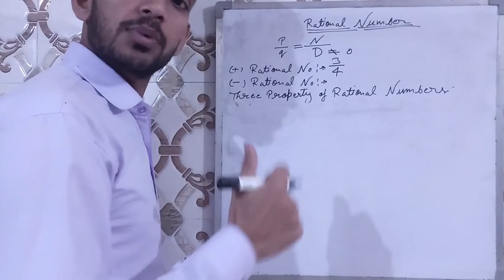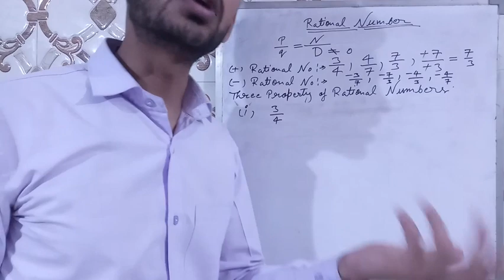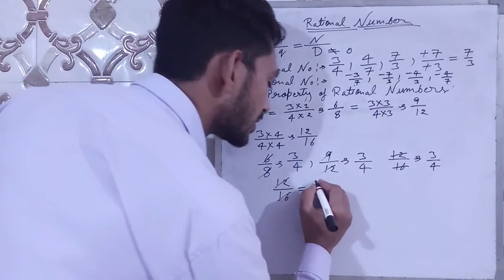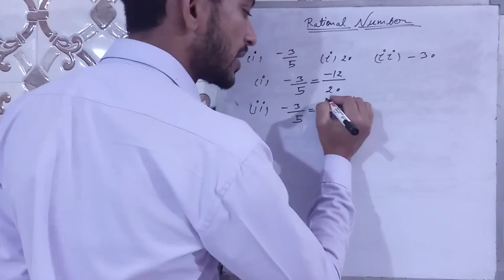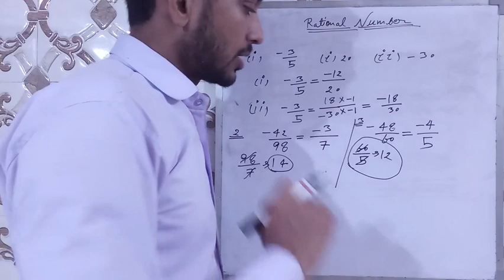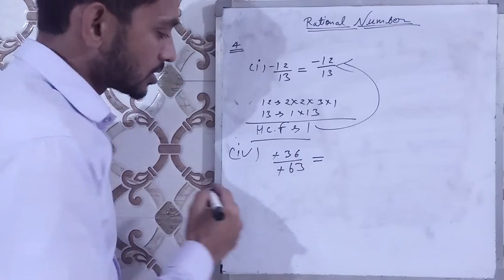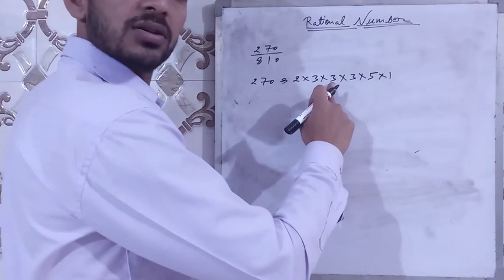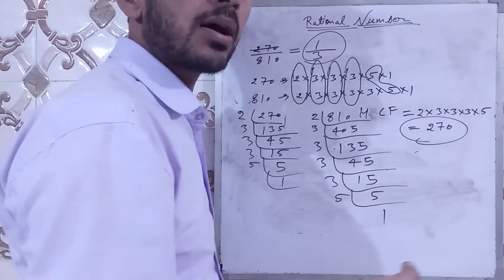Rational number 8th class 1st lecture